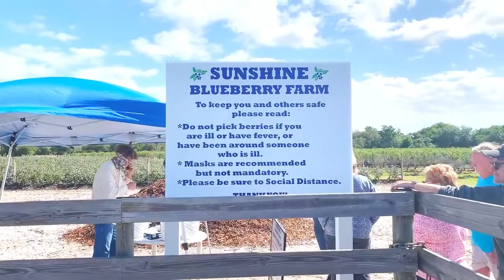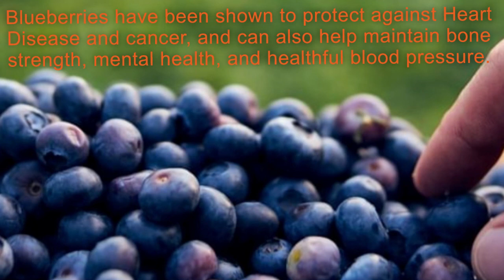BLUEBERRIES / UPICK/KUTETV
blueberries picking near me
blueberries picking farms near me
blueberries picking auckland
blueberries picking hamilton
blueberries picking season
blueberries picking in nj
blueberries picking ontario
blueberries picking long island
picking blueberries austerlitz new york 1957
picking blueberries after rain
blueberries ripen after picking
storing blueberries after picking
picking blueberries poem analysis
picking blueberries in alaska
picking blueberries with a rake
picking blueberries
blueberries farm picking
blueberries picking barrie
picking blueberries blog
picking blueberries balls
blueberries and blackberry picking near me
blueberry picking blueberries
picking berries blueberries
blueberries picking canada
picking blueberries coffs harbour
picking blueberries commercially
picking blueberries cape cod
picking blueberries ct
how to pick blueberries at the grocery store
blueberries picking deland
picking blueberries dream meaning
picking blueberries description
do blueberries ripen after picking
do blueberries sweeten after picking
which fruit will ripen only after picking
picking blueberries en español
blueberries picking farms
blueberries picking fruit
blueberry picking florida
blueberry picking franklin ma
blueberry picking franklin tn
blueberry picking frederick md
blueberry picking fort myers
blueberries picking gilmanton nh
blueberry picking gainesville fl
blueberry picking grand rapids
blueberry picking georgia
blueberry picking glastonbury ct
blueberry picking geelong
blueberry picking greenville sc
blueberry picking goffstown nh
blueberry picking houston
blueberry picking holland mi
blueberry picking hammonton nj
blueberry picking hawkes bay
blueberry picking howell mi
blueberry picking halifax
blueberry picking hastings
blueberries picking in michigan
blueberries picking in ct
blueberries picking in snohomish
blueberries picking in richmond
blueberries picking in temecula
picking blueberries in maine
picking blueberries in ontario
i picking blueberries
blueberry picking jacksonville fl
blueberry picking jobs
blueberry picking jobs near me
blueberry picking jobs coffs harbour
blueberry picking jobs hawkes bay
blueberry picking jobs nsw
blueberry picking johnson vt
blueberry picking jobs hamilton
blueberries picking machine
blueberries picking montreal
blueberries picking michigan
blueberries picking melbourne
picking blueberries mary oliver
picking blueberries maine
picking blueberries meaning
picking blueberries meme
blueberries picking nsw
blueberries picking near paw paw mi
blueberries picking nj
blueberries picking nz
picking blueberries name
organic blueberries picking near me
u pick blueberries
blueberries picking ottawa
blueberry picking orlando
blueberry picking ocala
blueberry picking ohio
blueberry picking oregon
blueberry picking oshawa
blueberry picking orange county
blueberry picking perth
blueberry picking palmerston north
blueberry picking pittsburgh
blueberry picking portland
blueberry picking portland maine
blueberry picking pitt meadows
blueberry picking pembroke
blackberry picking poem
blueberry picking quotes
blueberry picking quebec
blueberry picking queensland
blueberry picking qld
blueberry picking franklin qc
blueberry picking season quebec
blueberry picking jobs qld
blueberry picking quinn farm
blueberries picking richmond
picking blueberries ripe
picking blueberries in the rain
are blueberries hand picked
picking blueberries song
picking blueberries slang
picking blueberries in sweden
is blueberries fruit
blueberries picking temecula
blueberries picking tool
picking blueberries tips
picking blueberries in texas
picking blueberries in the wild
picking blueberries youtube
picking blueberries traduzione
blueberries picking uk
blueberry picking upper hutt
blueberry picking upper peninsula michigan
blueberry picking upstate ny
blueberry picking union pier michigan
blueberry picking underhill vt
blueberry picking uxbridge ma
blueberry picking utah
blueberry u picking
u pick blueberry picking near me
blueberry picking vancouver
blueberry picking victoria
blueberry picking virginia
blueberry picking vermont
blueberry picking virginia beach
blueberry picking vancouver wa
blueberry picking video
blueberry picking victoria bc
picking blueberries with henry fonda
picking blueberries when wet
picking blueberries wild
picking wild blueberries in maine
picking wild blueberries in michigan
picking wild blueberries bc
picking wild blueberries in minnesota
blueberries picking your own
blueberry picking york maine
blueberry picking york pa
blueberry picking yakima
blueberry picking yarra valley
blueberry picking york region
blueberry picking youtube
blueberry picking yakima wa
blueberry picking zeeland mi
blueberry picking zephyrhills
blueberry picking new zealand
blueberry picking st zotique
3 blueberries